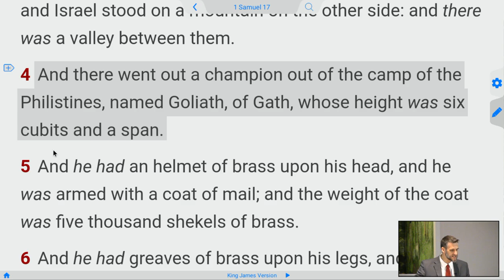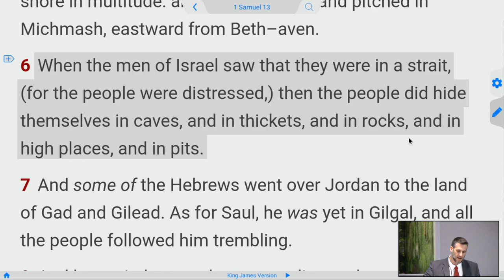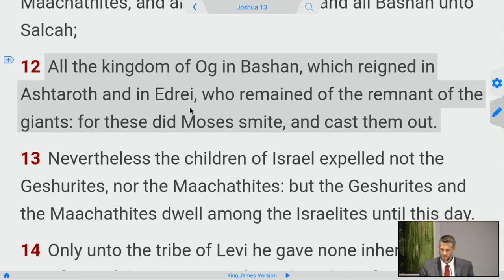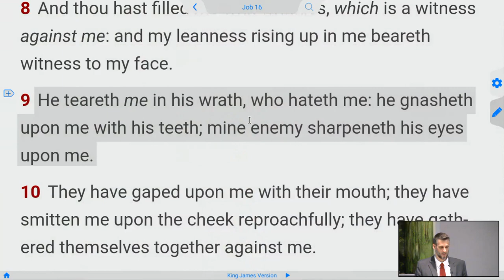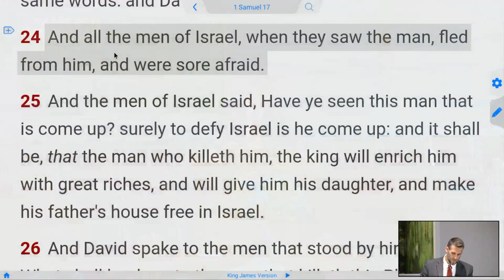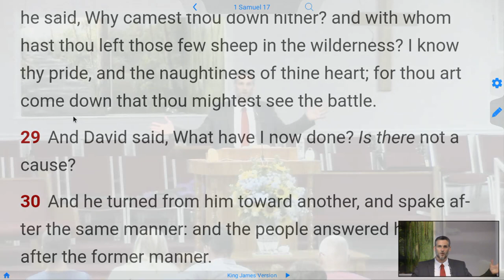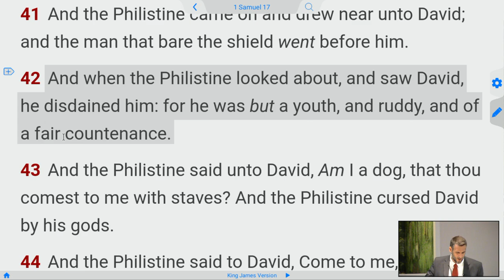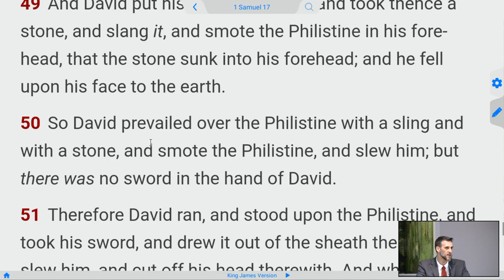Goliath Problems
1 Samuel 17 David and Goliath